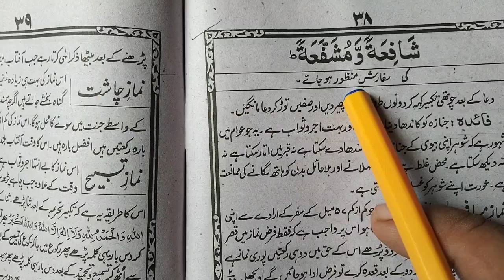Namaz E janaza ki Dua